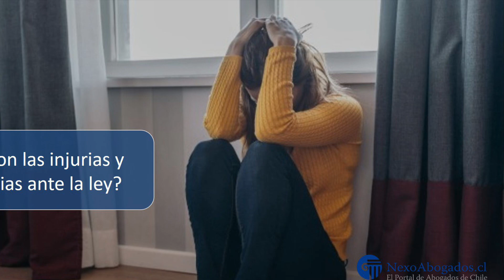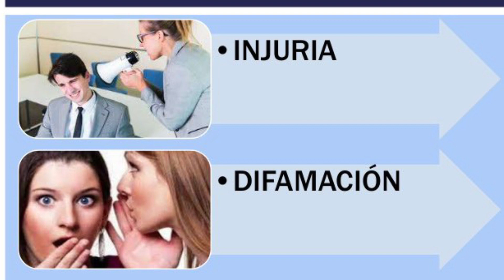Calumnias y Difamación 😔🥲😐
La maldad se multiplica, la envidia mata al que la posee y el mismo orgullo lleva a la destrucción. Y los medios facilitan este delito ante la ley y ante Elohim, solo quiero hermanos que estén tranquilos y en paz cuando les pase, solo confié y ore por esa persona y la Venganza es de Elohim. Caerán delante de ti.. nosotros seguimos haciendo el bien y llenándonos más de nuestro Abba!!!